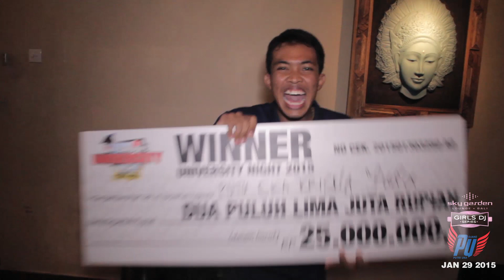Putri Una - Sky Garden Bali University Night Girl DJ Series / Skygarden January 29th, 2015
Monthly Draw University Night with Putri Una !
We got 3 winners of University Night Grand Prize !
We give 3 bottle ticket every week for 3 lucky college students and they become candidate to win Smartphone, Motorcycle, and Grand Prize IDR 25 Millions every month !
It's University Night ! It's Sky Garden Bali !

Sky Garden is the #1 Clubbing Destination in Bali. Awarded as The Best Club in Bali in 2012. With 8 great pubs & clubs in one building, Sky Garden is definitely the biggest entertainment complex in the island.